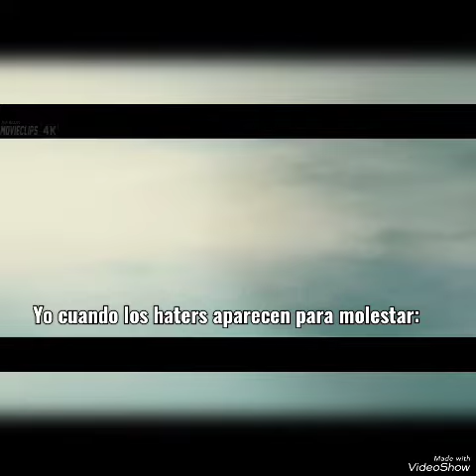Mensaje para todos los malditos haters 😒😡😤😠